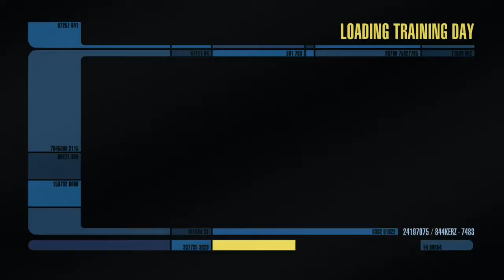Star Trek Online (XBOX1X) Delta Recruit [Episode 1] (3)